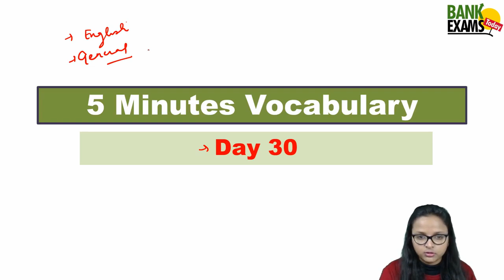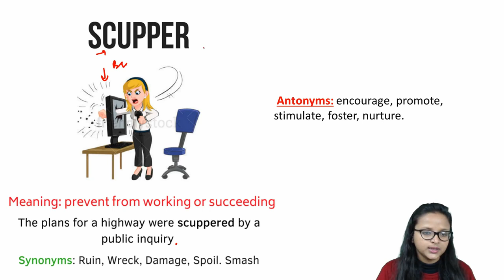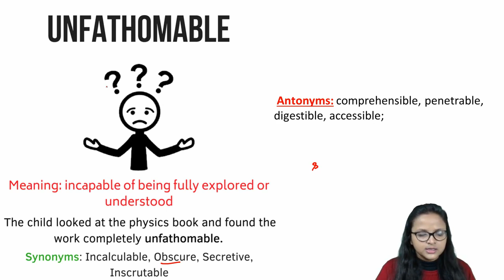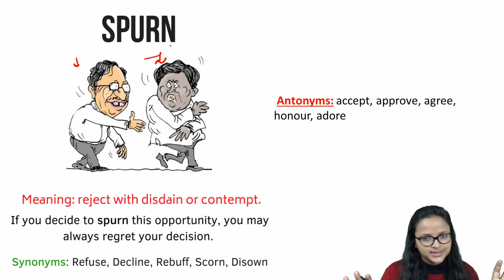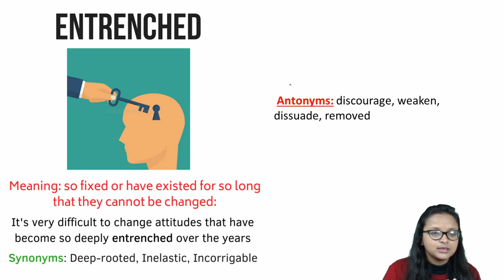5 minutes Vocabulary - Day 30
Day 30 of 5 minutes Vocabulary : In this video, I am going to share  5 new words with you . This will help you in building vocabulary for bank and other competitive exams like IBPS/ PO/ SO/ RBI Grade/ NABARD Grade etc.
You can download the PDF